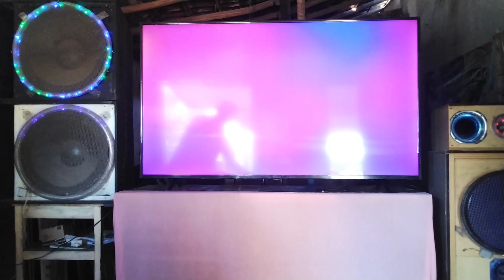day for me, versão reggae, dublagem dj jota Rodrigues 1080p.mp4